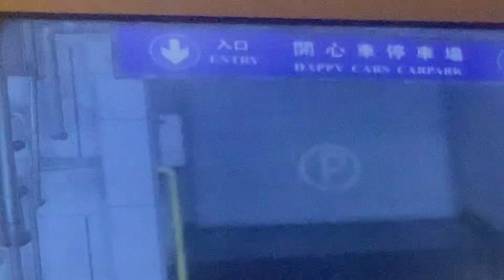All vehicles and outfits in Sleeping dogs the game